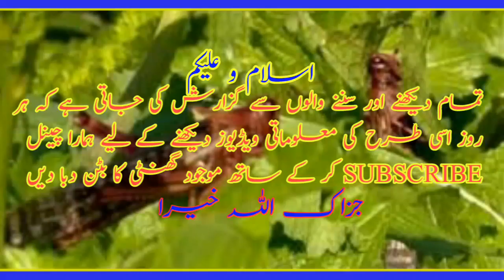Interesting and amazing information about locust heart.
Dear friends well come to my channel
Iss video k andar ma aap logu ko locust heart k baray ma intresting aur bot he amazing malomaat du ga.